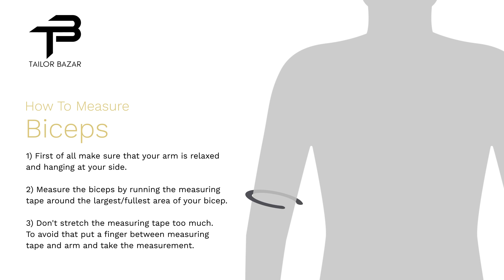Measuring Bicep Size For Custom Stitching on TailorBazar com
TailorBazar - Get tailor fitted attire with a few clicks

TailorBazar is an online marketplace for tailors. The concept draws inspiration from the modern challenges that face professionals and tailors. It aims to connect both tailors and customers in an online hub effectively and hassle free. One of the many benefits include the convenience of setting up a visit for measurements for the customer to take free of charge.  Additionally, a tailor has the benefit of going online and reaching a larger audience, finally payment is only made after measurements and cloth selection is finalized. The payment to the Tailor is made by TailorBazar once delivery is confirmed and a reasonable grace period is given for any customer feedback has lapsed.